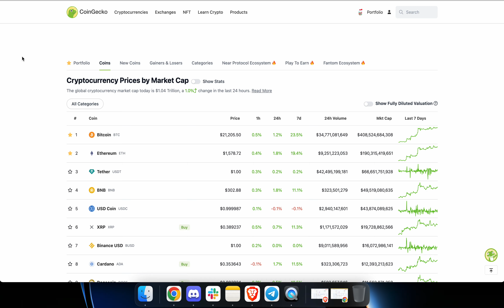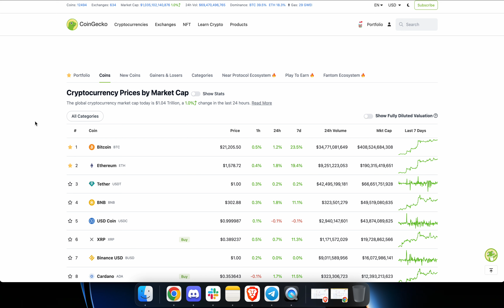MY PLAN GOING FORWARD..... (FUD FARM & MURDOC)